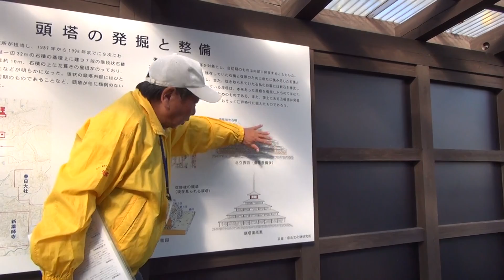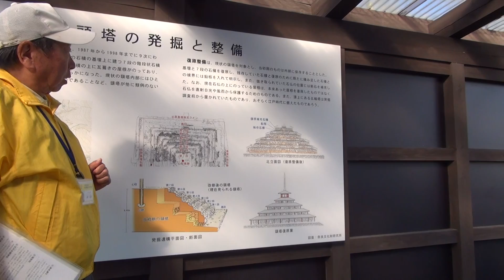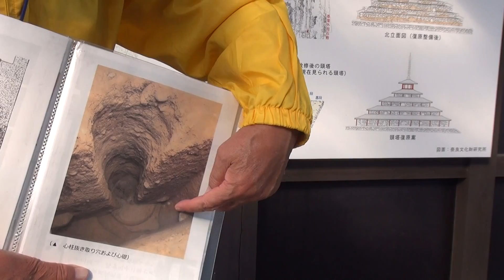奈良散歩 頭塔 Ⅰ